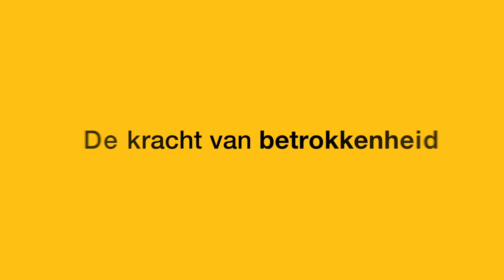De Kracht van Betrokkenheid | Crowe Foederer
Bij Crowe kiezen collega’s zelf. Zo ook het maatschappelijk doel waar we aan bijdragen. Robbert bokste een mooi bedrag bij elkaar voor Stichting ALS Nederland en Leonie mocht een cheque uitreiken aan Alzheimer Nederland.